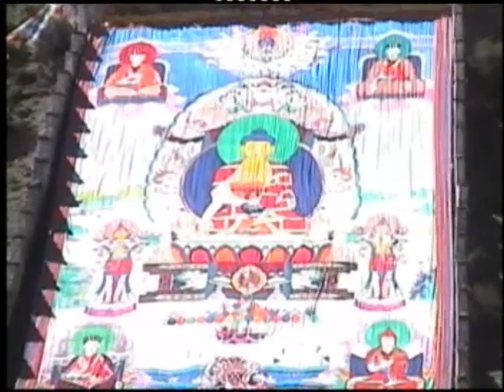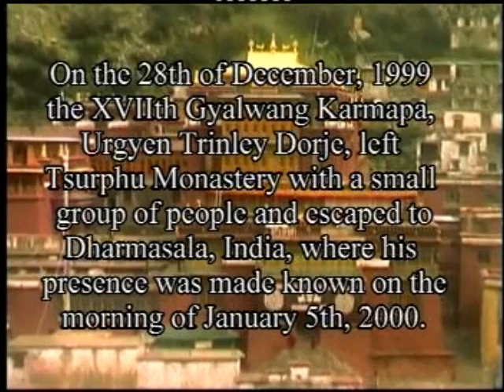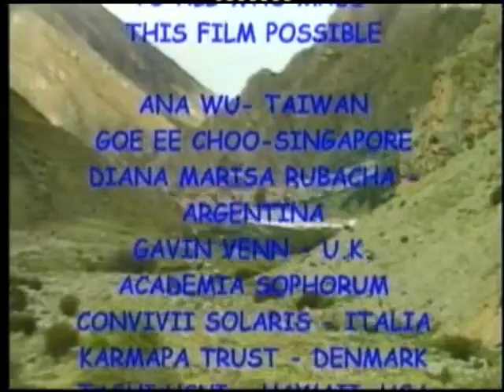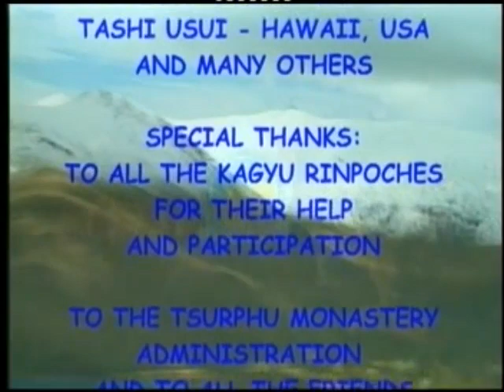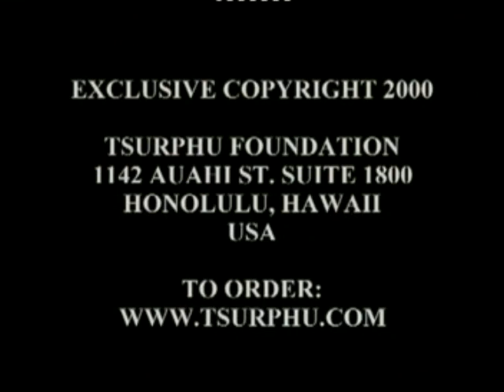HH 17th Karmapa The Lion Begins to Roar 1999 5/5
First documented teachings of His Holiness Karmapa Ogyen Drodul Trinley Dorje at Tsurphu Monastery on July 7th, 1999.  More clips of 16th Gyalwa Karmapa, 4th Jamgon Kongtrul Rinpoche, 4th Dolpo Shelri Rinpoche, 11th Pawo Rinpoche, 8th Dabzang Rinpoche and the late venerable Bokar Rinpoche.

(Part 5)